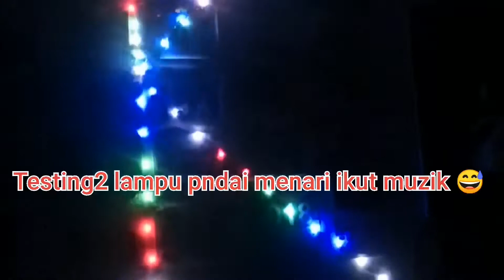Aktiviti Musim Pkp.. Stay At home.. Bersih2 Kawasan Rma